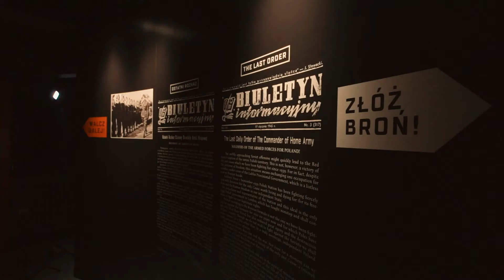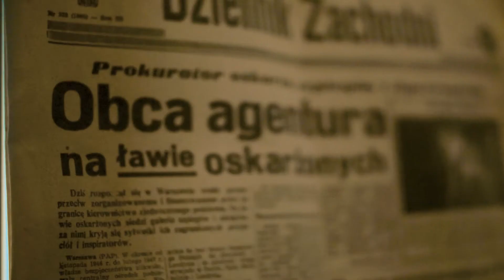Muzeum Żołnierzy Wyklętych w Ostrołęce otwarte od 2 marca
O powstałym w Ostrołęce Muzeum Żołnierzy Wyklętych opowiadają Minister Kultury i Dziedzictwa Narodowego prof. Piotr Gliński, żołnierz Armii Krajowej mjr Franciszek Chrostowski, poseł Arkadiusz Czartoryski i dyrektor Muzeum Janusz Kotowski.